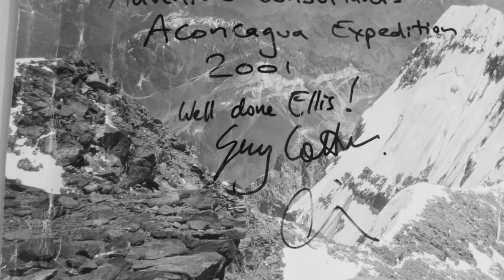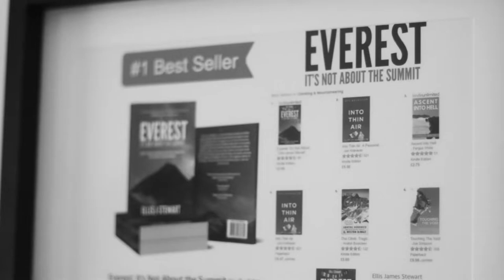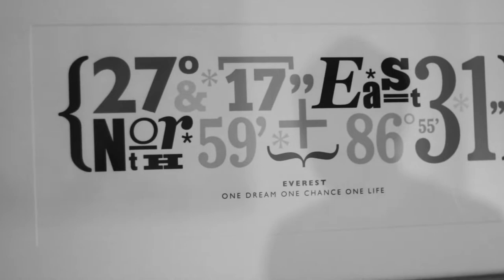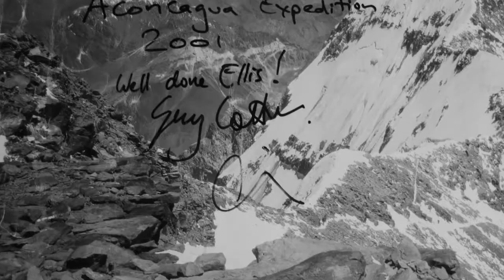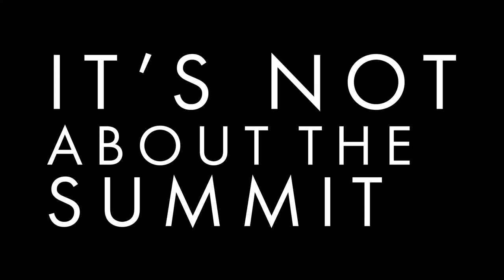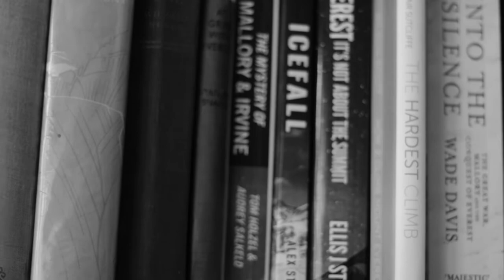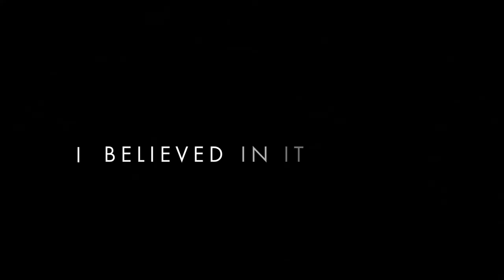Interview with an Everest Mountaineer - Coaction Episode 2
In this brand new episode of Coaction I talk to Ellis J Stewart, a best selling author and mountaineer who shares his lifelong passion and experience of climbing Everest.

Make sure to follow Ellis on his socials below!

The 10 X More site is now live!